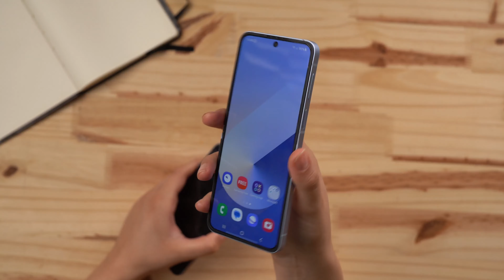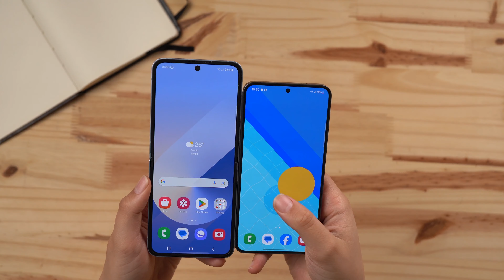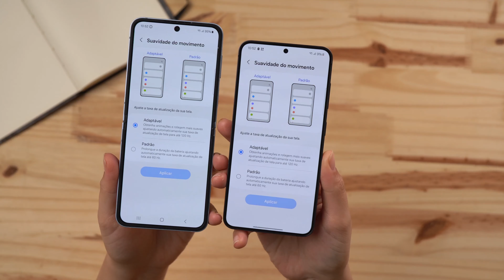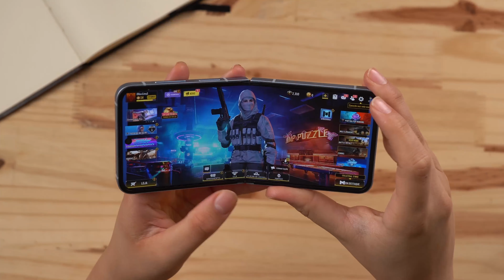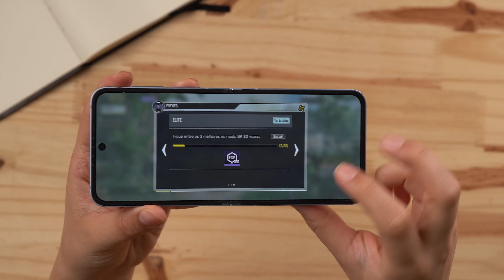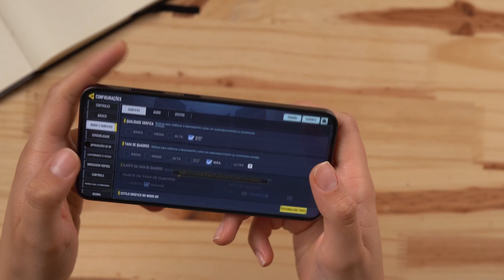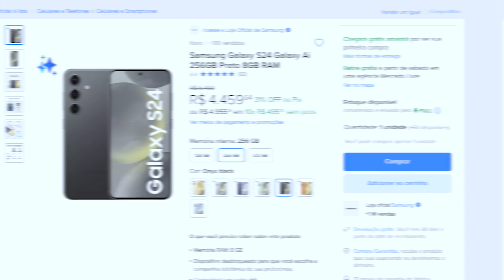Galaxy Z Flip 6 vs Galaxy S24 Qual é o melhor para comprar em 2024?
Capinha e película

✅ Receba ofertas dos novos Z FLIP 6 e Z FOLD 6 no seu celular entre no Tuktips OFERTAS